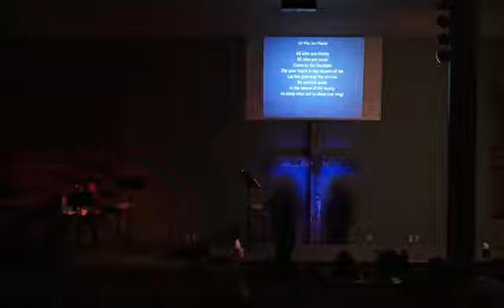5/16/18 Brother Jason White | "Are You Ready to Step Out?"